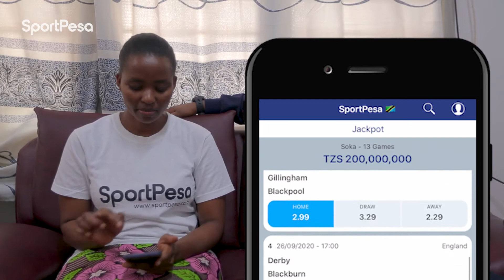Mchambuzi Milionea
Bi Laizer ni mkali wa hizi kazi

Ameweka ubashiri wake wa Jackpot ya wikiendi hii, Je mkeka wako umefanana na wa kwake?

📱Bashiri mechi 13 kwa usahihi na kuna BONUS za MAMILIONI ukipatia mechi 10, 11, 12